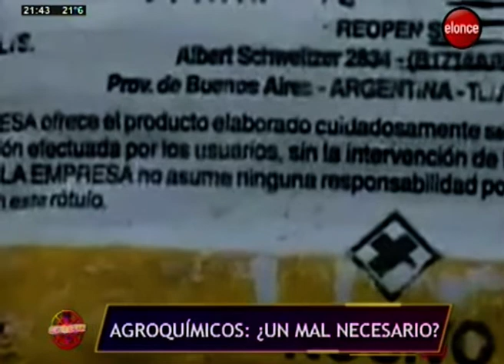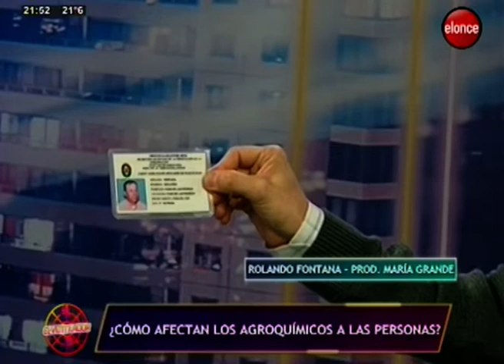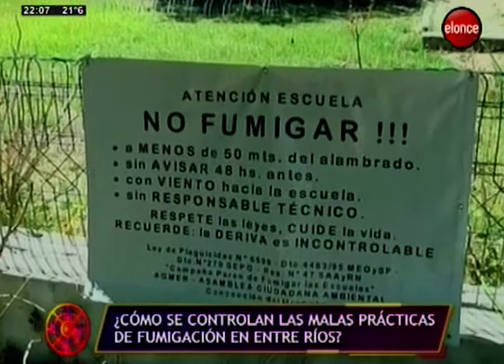El Ventilador | ¿Puede producirse a gran escala y sin agroquímicos? - Programa 26-03-19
El glifosato, ese herbicida de amplio espectro que se utiliza para eliminar las hierbas perjudiciales para algunas plantaciones, volvió a quedar en la centro de la polémica en los últimos días.